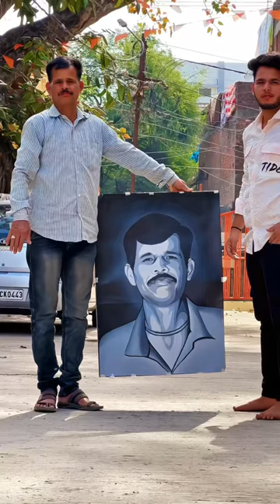Dad’s Love ❤️🥺 Father and son live painting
Father day special Live painting

Art by Lokartist ( Lokesh yadav )

live painting 🤩😍 of my dad 😍❤️❤️ love you papa ❤️

Father love
Family
Love
Papa
Bapu tere krke
Baap ka pyar
Puare papa
Father daughter
Father son
Bapu status

Instagram 👉 @Lokartist ✅